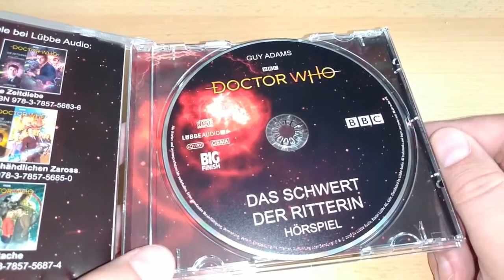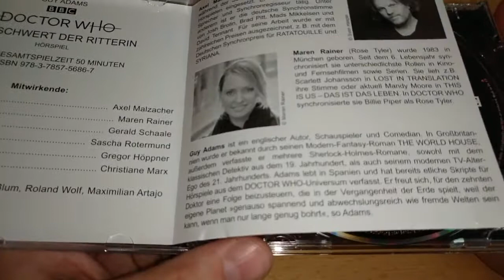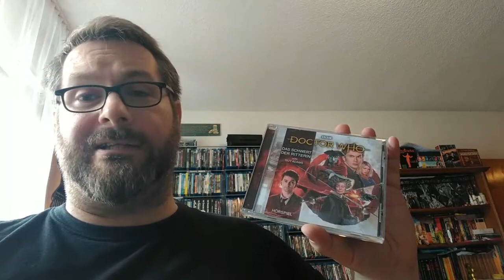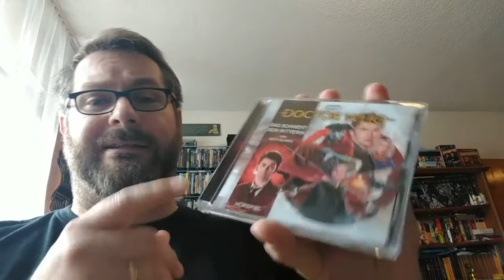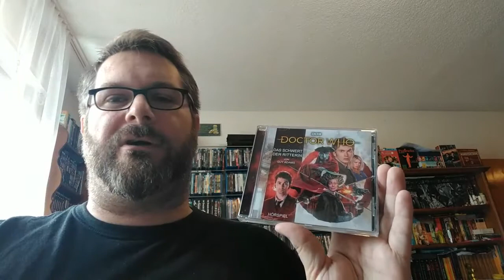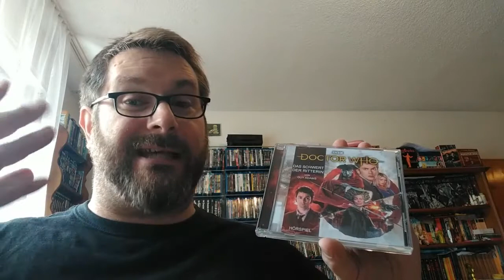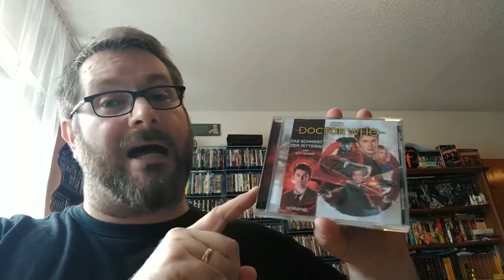Hörspielkritik DOCTOR WHO: DAS SCHWERT DER RITTERIN von Lübbe Audio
Hörspielkritik des Doctor Who Hörspiels "Das Schwert der Ritterin" von Guy Adams

im Vertrieb der Tonpool Medien GmbH
Laufzeit: 50 Minuten
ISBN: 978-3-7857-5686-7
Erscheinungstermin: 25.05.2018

Sprecher:
Axel Malzacher, Maren Rainer, Gerald Schaale, Sascha Rotermund,
Gregor Höppner, Christiane Marx, Bert Franzke, Gabriele Blum, Roland Wolf, Maximilian Artajo und Anna Katz

Regie und Ton: Christian Hagitte und Simon Bertling